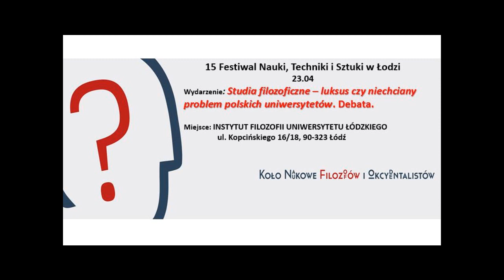debata o sytuacji filozofii jako kierunku studiów